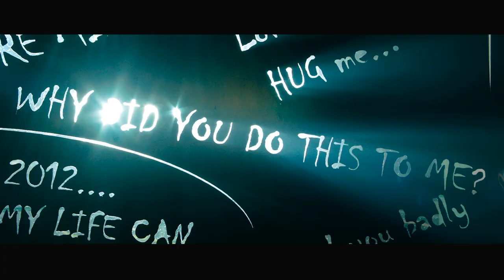Malupu Official Theatrical Trailer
"Malupu" is an Upcoming Telugu Feature Film Directed by Sathya Prabhas Pinisetty. Aadhi and Nikki play the lead roles while the support cast includes Mithun Chakraborty, Pasupathi, Nasser, Harish Uthaman, Richa Pallod, Naren, Kitty and other well known faces.
The Film is Produced by Ravi Raja Pinisetty for Aadarsha Chithralaya Pvt. Ltd.